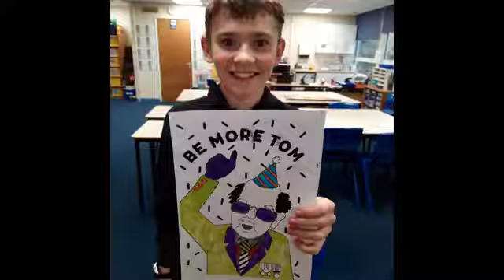look over their